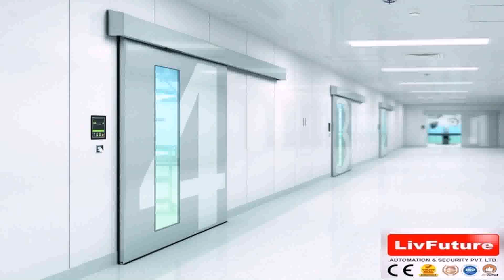Sliding Glass Door Design In Pakistan